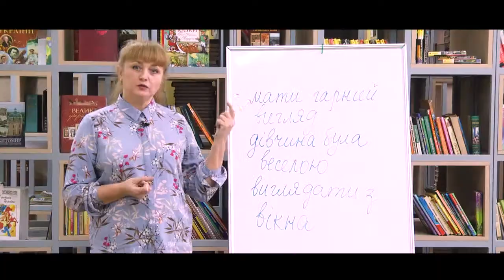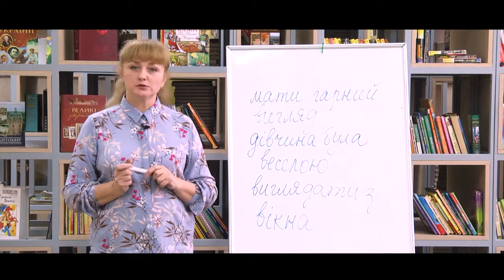Міні-урок з української мови_Ранок на каналі UA:ЖИТОМИР 22.02.19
Міні-урок української мови від доцента кафедри української мови ЖДУ ім. І. Франка Галини Гримашевич.